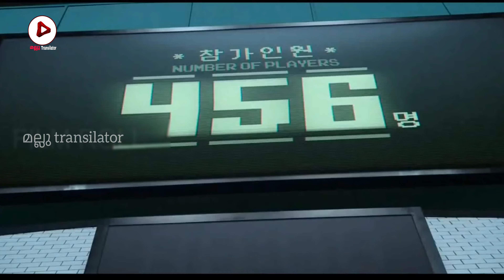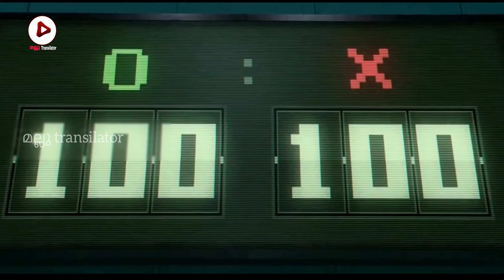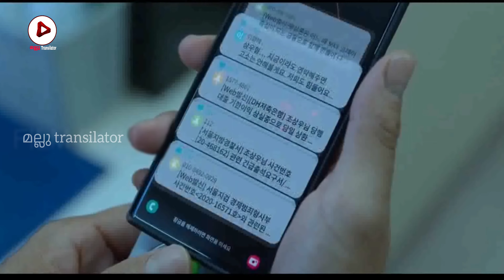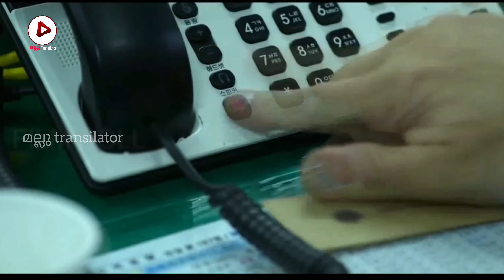മരണക്കളി s1e2 മലയാളം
MALLU TRANSILATOR is movie explanation/review/voice over channel in Malayalam. Especially world movie. We made lots explanation videos of world movie, so you can explore world movies by this youtube channel.
            We trying to explain the complete stories of movies in many languages, for example English, Korean, Japanese, Arabic, Chinese, French, Spanish, Rushian, Hindi, Tamil, Malayalam, Telugu etc..MALLU TRANSILATOR

MALLU TRANSILATOR എന്നത് മലയാളത്തിലെ സിനിമാ വിശദീകരണം/അവലോകനം/വോയ്സ് ഓവർ ചാനലാണ്.  പ്രത്യേകിച്ച് ലോക സിനിമ.  ലോകസിനിമയുടെ നിരവധി വിശദീകരണ വീഡിയോകൾ ഞങ്ങൾ നിർമ്മിച്ചിട്ടുണ്ട്, അതിനാൽ ഈ യൂട്യൂബ് ചാനലിലൂടെ നിങ്ങൾക്ക് ലോക സിനിമകൾ അടുത്തറിയാനാകും.